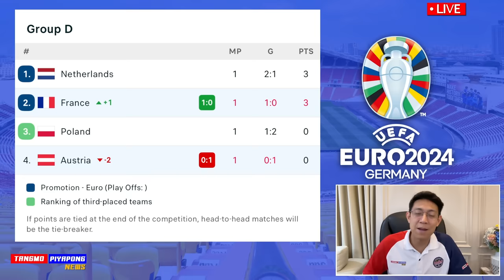ด่วน เอ็มบัปเป้ เร็วโคตร อาจ เจ็บยาว !! ฝรั่งเศส 1-0 ออสเตรีย !! แตงโมลง ปิยะพงษ์ยิง